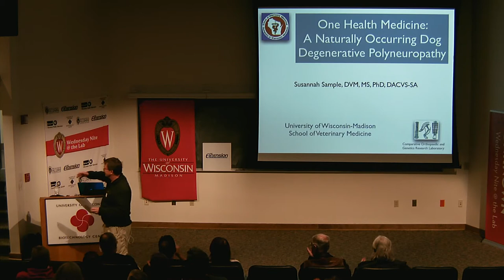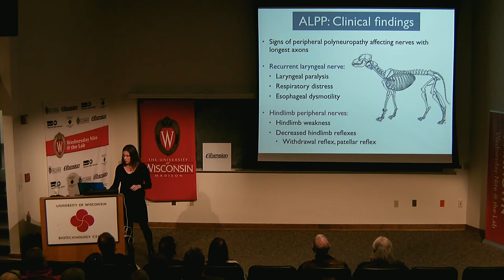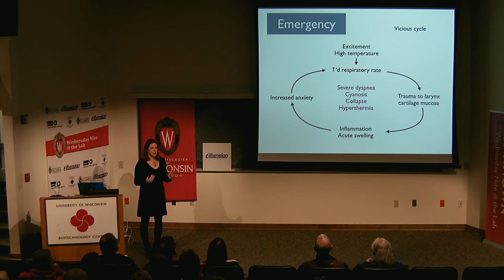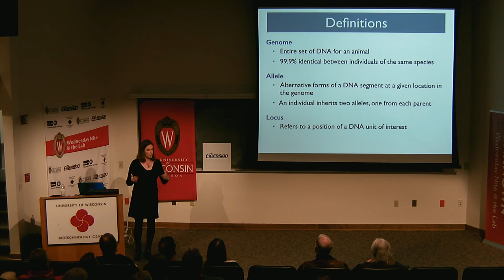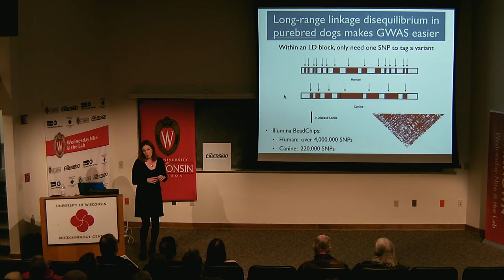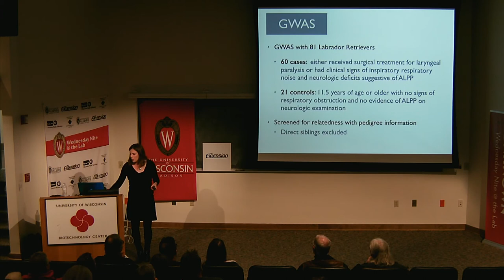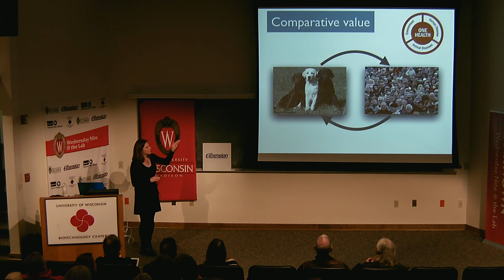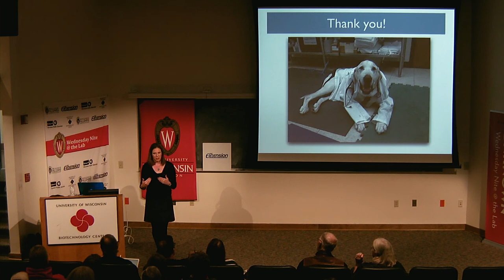WN@TL - A Naturally Occurring Dog Model of Degenerative Polyneuropathy. Susannah Sample. 2016.11.09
This talk will discuss use of a naturally occurring disease model in dogs of a peripheral neurodegenerative disease, which is particularly common in the Labrador Retriever. Dogs are excellent models for human disease conditions, having a similar genome to humans and a shared environment. Through use of genome-wide association analysis, we will discuss preliminary results of a study investigating a specific peripheral neuropathy in dogs, thought to be similar to some forms of Charcot Marie Tooth disease in people. The clinical features of this condition in dogs and how the unique genomic architecture of dogs aids this type of investigation will be presented.